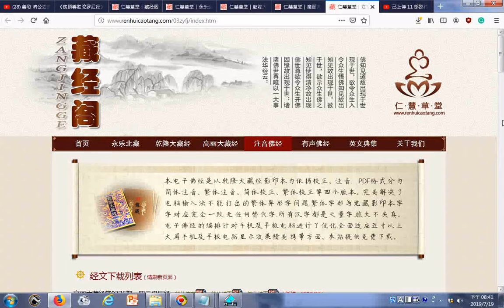瀏覽 仁慧草堂｜注音佛经繁簡體字注音英文拼音與校正版pdf檔免費下載能適合手機與平板電腦使用20190719